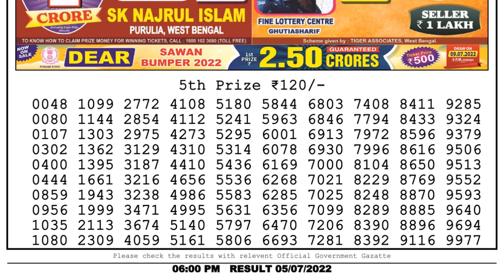Nagaland Lottery Sambad Live 6pm 05.07.22 Day Dear Lottery Result Pdf Download